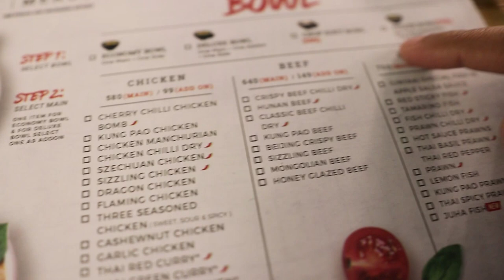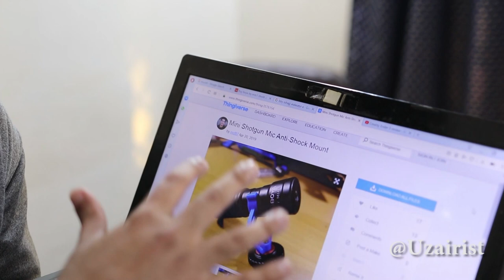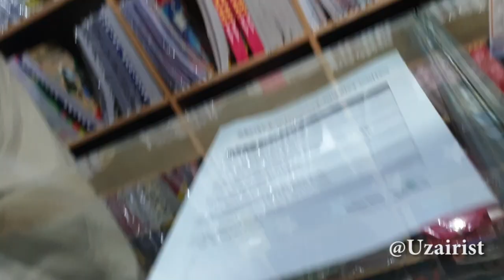3d Printing my broken shock mount Ft. Ginyaki